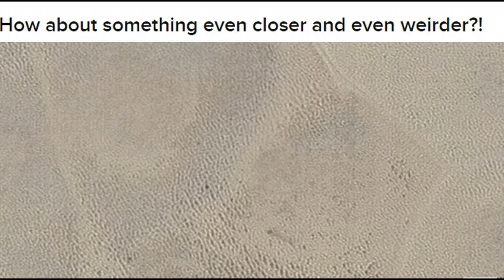Scientists Dont Know What to Make of Crazy New Pluto Photos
According to NASA, the image, which captures an area about 330 miles across, shows “intricate but puzzling patterns of blue-gray ridges and reddish material in between.”